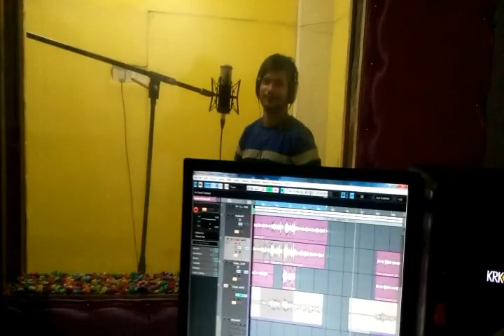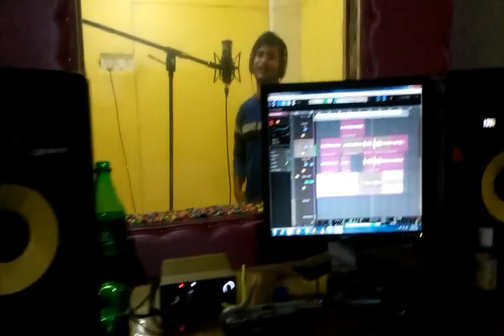नवरात्रि में सबसे जादा बजने वाला गाना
DJ पर धमाल मचाने वाला सांग | DJ Dance Song | RD Dewana | bina DJ बरात कवने काम के | bhojpuri Song

👉Singer :~कृष्णा बयारी

👉Feat :~    Krishna Bayari कृष्णा बयारी
⭕PK Music Bhojpuri Team⭕
👉 Choreographer :~ Akash Yadav
👉Editor And Di :~Pankaj Bhai
👉Director:~KR Surendra
👉Digital:~Pankaj Bhai
👉Producer :~R D Dewana
👉Lyrics:~JD Bahadur
👉Company level:~ RK Recording Studio
👉Copyright :~ PK Music Bhojpuri
⭕For traide inquiry call , 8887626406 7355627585

⭕Contect.dedails.
⭕Official Contect No. 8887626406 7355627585